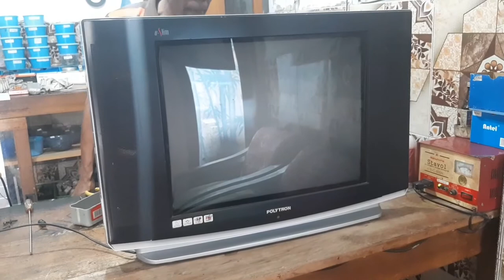TV TABUNG || MESIN TV 14 INCH DI PAKAI DI TV 21 INCH !! HAHHH KOK BISA??? SIMAK CARANYA DISINI !!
Bagaimana cara mengganti mesin tv?
Bisakah mesin tv 14 inch dipakai untuk tv 21 inch?
Cara merubah mesin tv 14 inch menjadi 21inch
Tutorial menggunakan mesin tv 14 inch untuk tv 21 inch